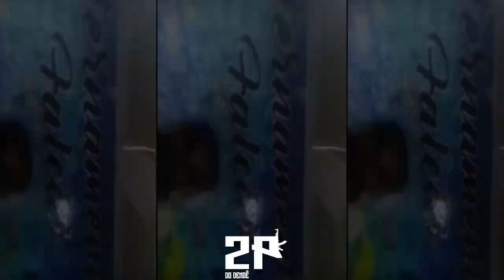MC A MIDIA - TROPA DO PEIXÃO [ DJ CAIO 22 - 2K20 ]